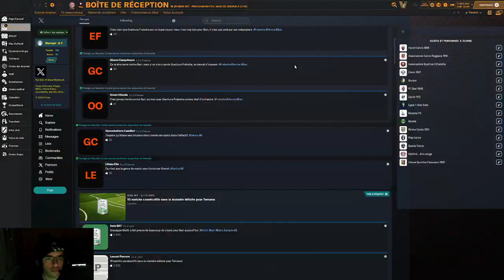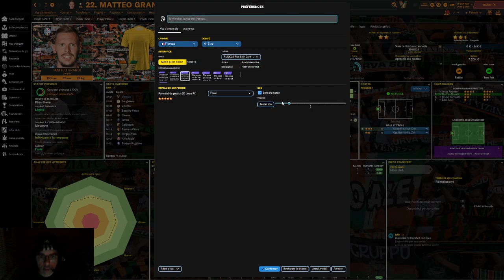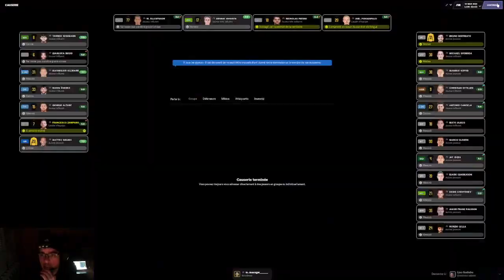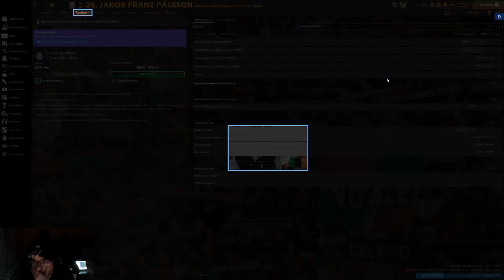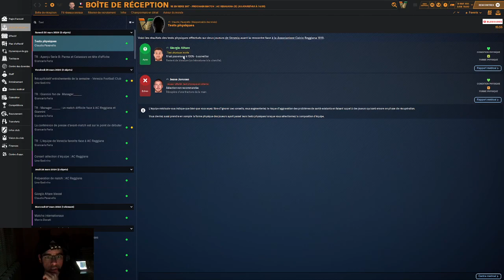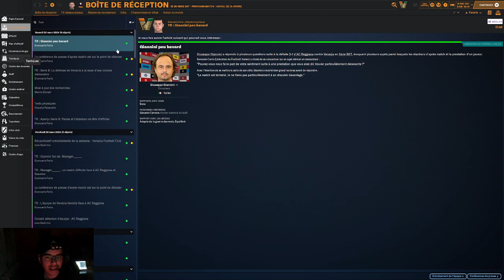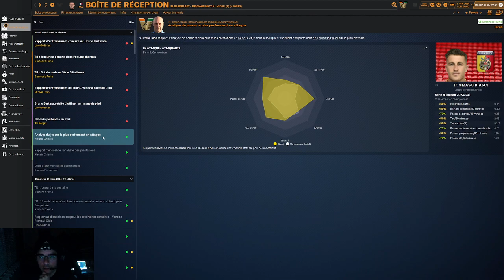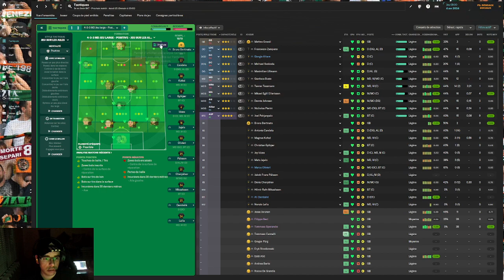Carrière avec Venise Saison 1 Episode 6 là suite